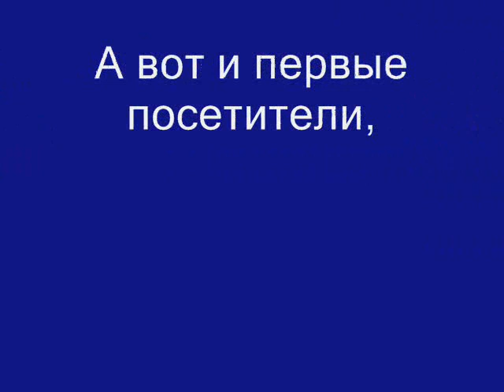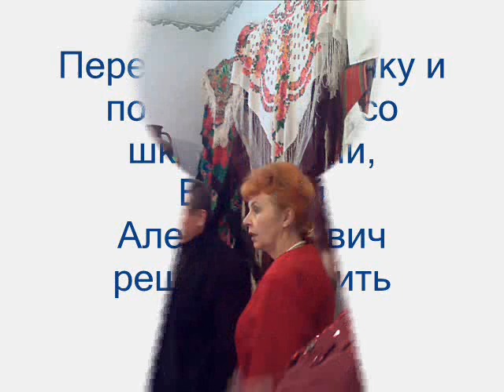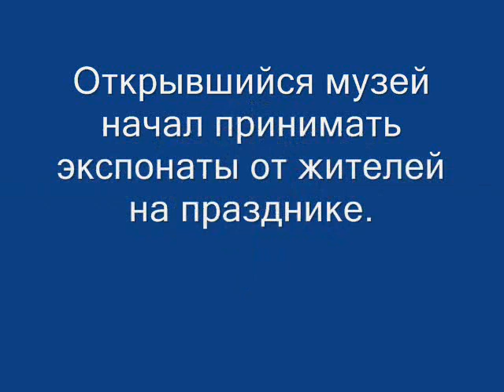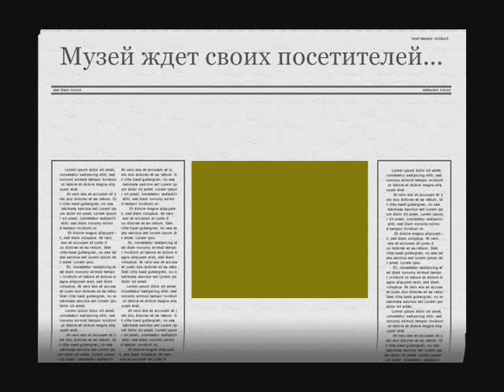Открытие школьного музея